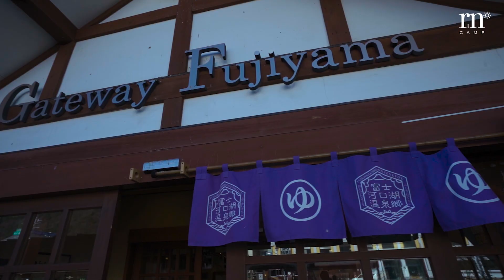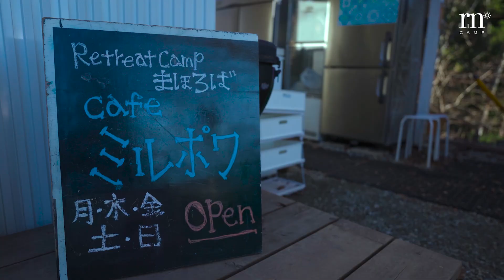【女子キャンプに最高】富士山も滝もシャワーもあるキャンプ場【Retreat Camp まほろば】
富士山は日本人の大好きなパワースポット
ゆるキャン△でもなでしこやリンちゃんが富士山を眺めてしみじみしてますよね。
今回ご紹介するキャンプ場リトリートキャンプまほろばは目の前に富士山
キャンプ場の裏には神社と滝　女子の好きなパワースポットでいっぱい。
さらにキャンプ場はグランピングも出来る高規格なキャンプ場。
綺麗なシャワールームもたくさんあって
さらにカフェやジャグシー、テントサウナも併設されています。
野営で何もない環境でのキャンプもいいけど
こういう快適なキャンプ場もいいですよね。

●Rinoの欲しいものリスト

●サブチャンネル「Rinoのおやすみラジオ」もご登録よろしくお願いいたします！